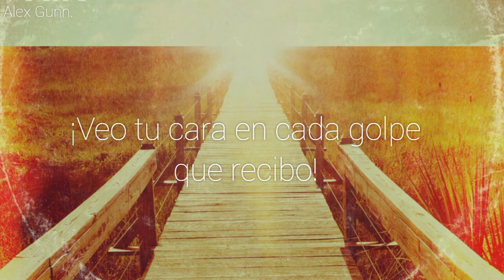'Gifts And Curses' [Subtitulado al español] - Yellowcard.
Esta canción es parte de la banda sonora de la película Spider-Man 2, en la cual, Sony pidió a varios artistas que escribiesen temas especiales para la película.

Razón por la cual la canción no pertenece a ningún álbum oficial de la banda. (Y por eso tomé portadas de otros álbumes de Yellowcard).

Además de incluir parte de la escena de la pelea de Spidey contra el Doc Ock en el tren; ya que muestra al arácnido como alguien más humano...

Y es infancia :v